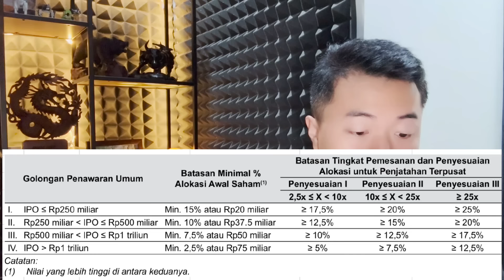Perkiraan Penjatahan Bawah IPO AADI ADARO ANDALAN INDONESIA | Baiknya Pesan Berapa Lot Biar Maksimal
NOTE IPO $AADI :
*Harga Final : 5,550
*Masuk Papan Utama

Info kontak agen asuransi saya (Allianz) :
Christina Dewi
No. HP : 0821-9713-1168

Kode Referral Bank Neo (Dapat 10juta Kupon Experience) :
BJZ9R2

Saya harap video ini dapat bermanfaat bagi Sobat Maya dan bisa menjadi bahan pertimbangan untuk Saham IPO $AADI ini.

Happy Watching!!!